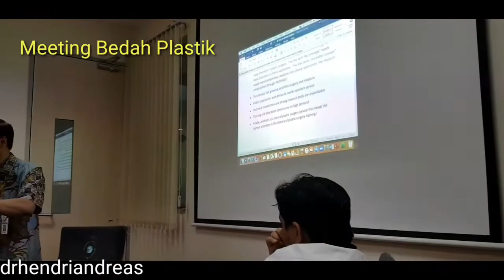Sedot lemak pinggang dan transfer lemak di Jakarta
😊hasil setiap orang akan berbeda😊
Hubungi Klinik: 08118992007 / 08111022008 / 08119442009

Mohon perhatian
Bahwa channel ini hanya merupakan informasi saja. Bukan untuk konsultasi. Tidak bisa sebagai jawaban yang tepat buat pertanyaan anda. Karena prosedur dan hasil setiap orang akan berbeda. Jika anda tertarik untuk mengetahui lebih lanjut silahkan berkonsultasi langsung dengan dokter bedah plastik yang bersertifikat dan tergabung di dalam Perhimpunan Bedah Plastik Indonesia